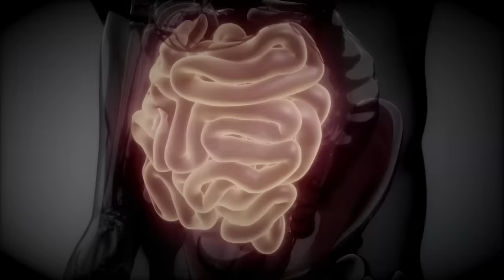Как избавиться от физической слабости?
Почему порой мы чувствуем себя вялыми? Отвечая на этот вопрос, Садхгуру объясняет важность поддержания чистоты кишечника и лимфатической системы и делится 3 простыми йогическими советами для здоровья и энергичности.